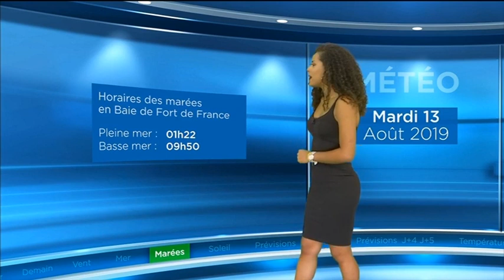Mélissa Gérant - Mardi 13 Août 2019